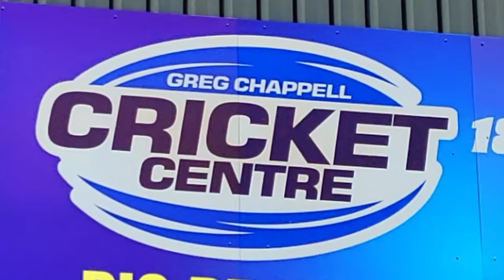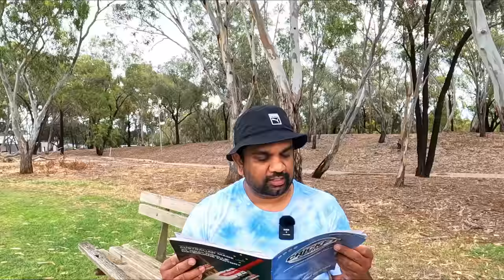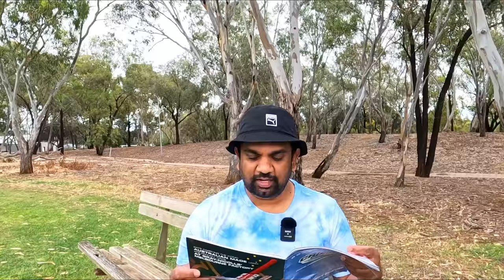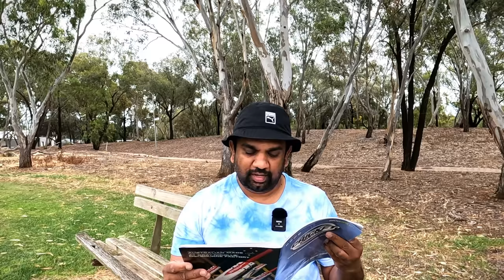ඕස්ට්‍රේලියාවේ ක්‍රිකට් භාණ්ඩ මිල | Cricket Australia | Cricket Vlog | Sinhala |Sri Lanka | Adelaide